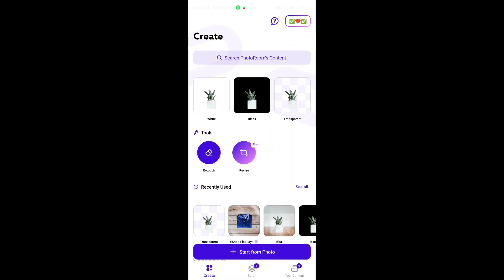✅✅How To Joint Picture Editing Remove Background In Photo Room Fastest Trick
Hii friends i am Vikanshu my channel is all about Photo and video editing Tutorials and mobile graphic designing and Photo editing Manipulation Tutorials and also logo designing. I generally use Lightroom, Snapseed, Picsart, Pixalab Applications for my photo editing Teaching Tutorials. I hope You learn something(Photo Editing) from my tutorials.

Photoroom apk👉

Lightroom app 👉📱

Picsart app 👉📱

Snapseed App👉📱

Autodesk App 👉📱